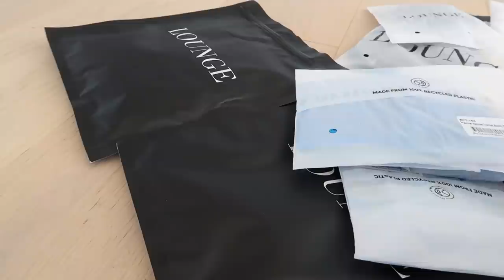WEEKLY VLOG | sunday markets, girls dessert baking competition, lounge haul etc!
I hope you enjoy part 2 of the weekly vlog! xx

AMAZON FAVOURITES

KITCHEN:
Glass Straws
Water Bottle
Glass Tumbler
Juice Containers
Fridge Meal Planner
Fridge Organisers
Fridge Organisers
Wine Glasses
Ice Cube Tray

DISPLAY BOOKS:
Yves Saint Laurent
Tom Ford
AD at 100
Eat Drink Nap
This Is Home
Sunday Suppers
5 Minute Journal

BATHROOM:
Acrylic Holders
Bamboo Cotton Buds

DECOR:
Gold Lighter
Gold Wick Trimmer
Gold Table Lamp
Black Lighter
Black Wick Trimmer
Black Table Lamp
Marble Tray

OFFICE:
Desk Organiser
Laptop Stand

OTHER:
Clothes Hangers
Clothes Clip Hangers
Dog Food Container